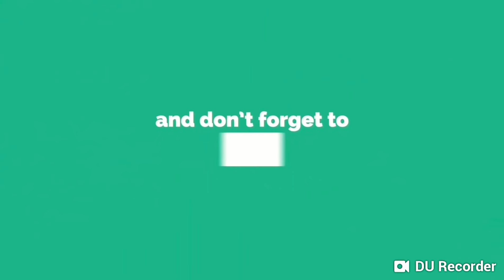18 September 2018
NRNA द्वारा आयोजित यक सफल यतिहाशिक  / DISABILITIES AID EVENING U.K & NEPAL/ का सम्पुर्ण कार्य समिति ल लगायत कलाकारहरुलाई यसरी सम्बोधन गर्नु भयो माहामहिम डा :दुर्गा बाहादुर सुवेदी ज्युले
       Story:by Anju shrestha
Artists:Neelam dhungana, Vinod budhathoki magar, Hari budamagar, Anju shrestha,Amrita giri gazural,Preema bhattarai , Geeta bashnet pandey,Susmita thapa, Deepak thapa " maithane magar"
   Video by deepak thapa " maithane magar"
location: Empire hall aldershot